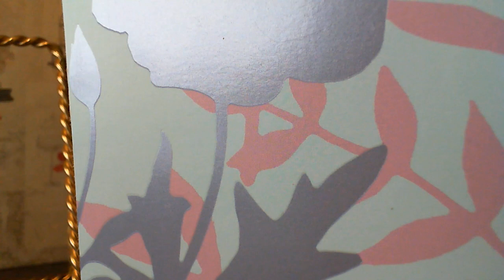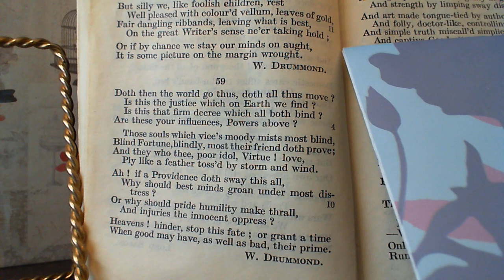Doth then the world go thus - W. Drummond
59  Doth then the world go thus
The fifty-ninth poem in the collection.